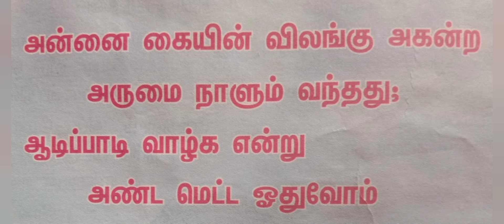விடுதலைப் பாடல் - அன்னை கையின் விலங்கு அகன்ற அருமை நாளும் வந்தது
நன்றி: ஊஞ்சல் இதழ். விடுதலைப் பாடல் - அன்னை கையின் விலங்கு அகன்ற அருமை நாளும் வந்தது என்ற பாடல்